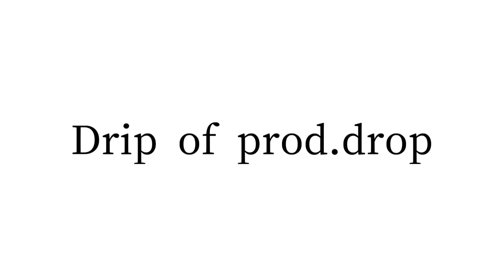【prod.drip】GフレームFA 01を買ったのに、02は買わない奴いる…？【第42滴目】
食玩の人気シリーズは発売日の前から完売することがもう珍しくない…、発売日の開店直後ですら既に遅いのだ。
GフレームFAとして新生したGフレームシリーズ、その初弾である「GフレームFA 01」も例に漏れず、各地で争奪戦だったのではないだろうか。
そして、「GフレームFA 02」も胎動を始めている。
フリーダムガンダムに対してのジャスティスガンダム、νガンダムと対になるリニューアルされたサザビー、2カラーバリエーションで展開するリック・ディアスと、対称的に噛み合うラインナップだ。
いや、対にせずとも、SEEDのメイン機体、Zガンダムのエゥーゴの象徴、シャア・アズナブルが搭乗した2つの機体というやはり強力な構成。
我々にとって、これらを見逃すことのほうが幾分難しいことは言うまでもないだろう。
(オプションパーツセットは見逃してしまいそうです…。)

機動戦士ガンダム GフレームFA フリーダムガンダム＆ジャスティスガンダム オプションパーツセット【プレミアムバンダイ限定】｜発送日：2022年6月｜バンダイ キャンディ公式サイト.html